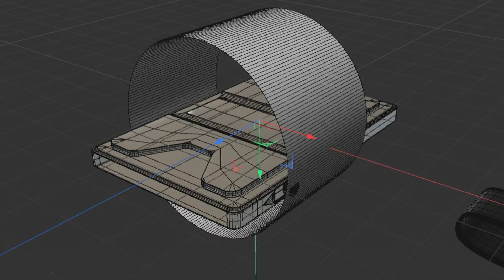CGI Wallet - 3D Product Animation Video | Cinema 4D product animation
Book a slot for your 3D Product Animation Video!